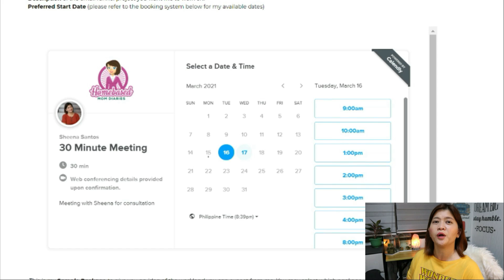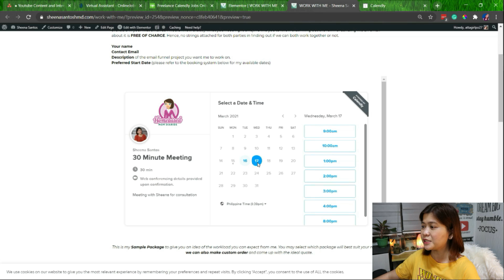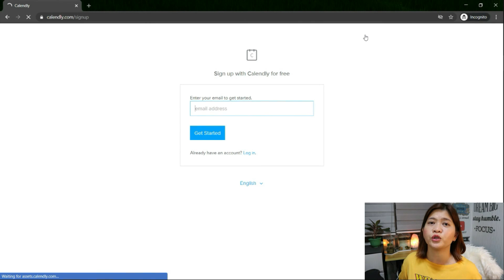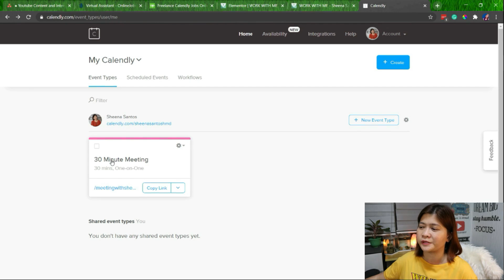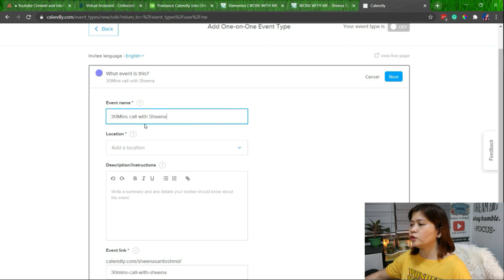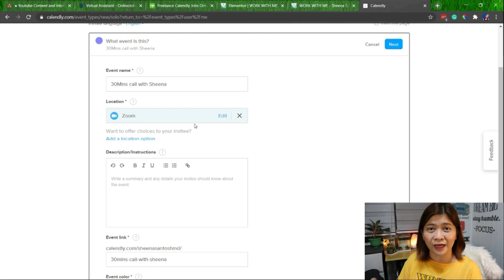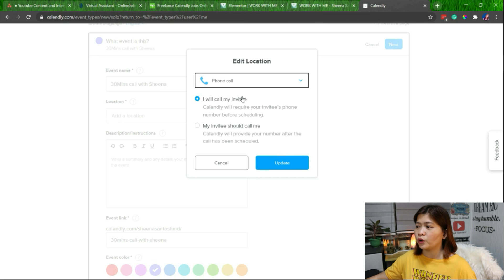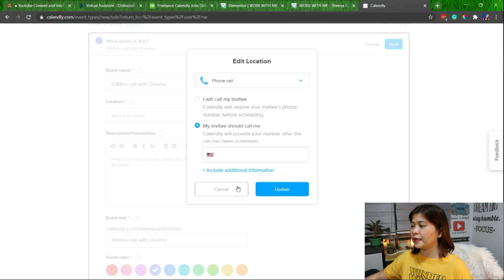VIRTUAL ASSISTANT SKILLS - CALENDY TUTORIAL (PART 1)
Calendly is one of the many tasks of a Virtual Assistant, so I decided to create a full tutorial divided into 3 parts. Watch the next two parts 👇

fiverr, fiverr gig, online job for beginners, homebased jobs,